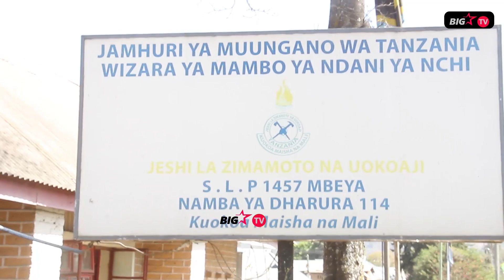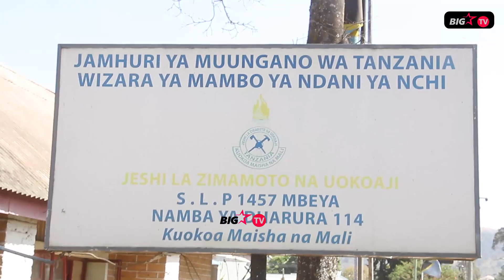JESHI LA ZIMAMOTO MBEYA LAELEZA SABABU ZA TENKI LA MAFUTA KULIPUKA NA KUTEKETEA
Gari la kubeba mafuta aina ya HOWO lenye namba za usajili ZM 2563 CAA likiwa na tela ambalo ni tenki lenye namba za usajili ZM 2706 CAA la kampuni ya UNICOM kutoka Zambia likiwa linaendeshwa na dereva Kingston Mbelwa likitokea jijini Dar Es Salaam kuelekea nchini Zambia limeungua moto katika eneo la Igawa wilayani Mbarali mkoani Mbeya.